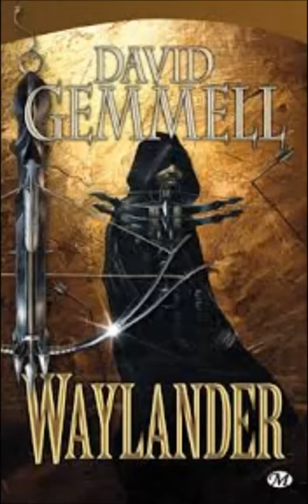David Gemmell Waylander Chptr 04